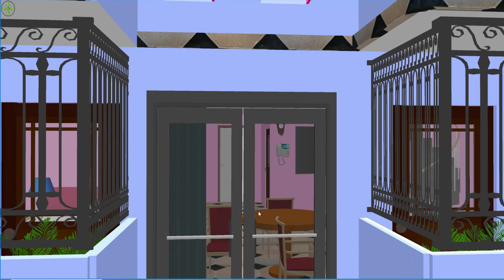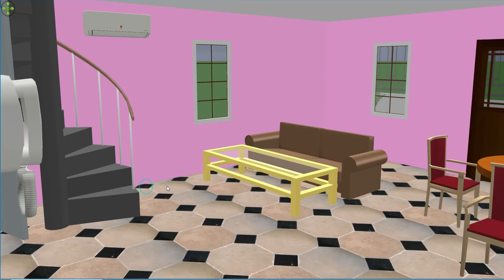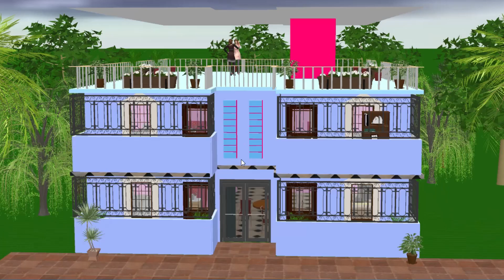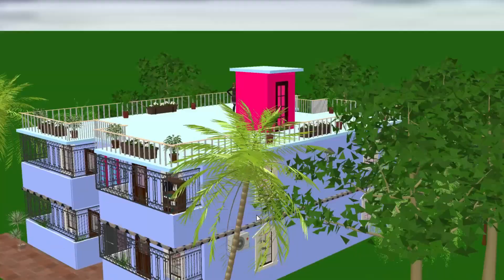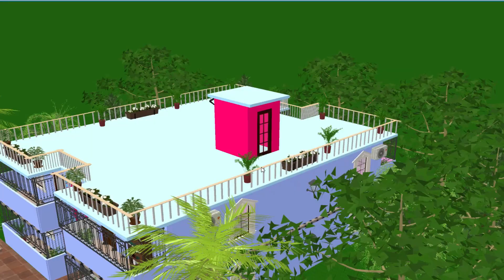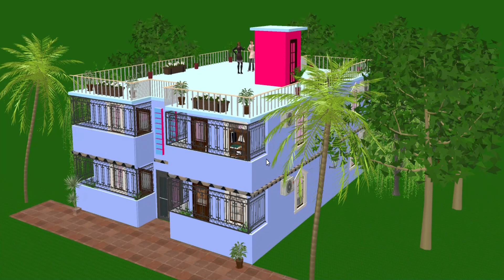ডুপ্লেক্স বাড়ির ডিজাইন (best duplex house design) সেরা_ডুপ্লেক্স_বাড়ির_ডিজাইন ।। Design 3d by stk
হ্যালো ভিউয়ারস আসসালামুআলাইকুম সবাইকে আমাদের চ্যানেলে স্বাগতম
আপনারা যারা সুন্দর সুন্দর বাড়ির ডিজাইন আমাদের দিয়ে করাতে চান
তারা নিচে দেয়া আমাদের fb and instagram page link অথবা মোবাইল নাম্বার এ যোগাযোগ করতে পারেন
আমাদের
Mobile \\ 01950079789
চলুন এ পর্যায়ে আমরা বাড়িটি সম্পর্কে বিস্তারিত আলোচনা করি এবার এটি মূলত একটি দুইতালা সুন্দর ডুপ্লেক্স বাড়ির ডিজাইন
এই বাড়িটিতে মোট সাতটি বেড্রুম রয়েছে এবং একটি লিভিং রুম রয়েছে পাশাপাশি পাঁচটি মাস্টাররোলে রয়েছে এবং পাশাপাশি একটি রান্নাঘর রয়েছে
আরো বিস্তারিত জানতে না টেনে ভিডিওটি দেখুন
এবং তাছাড়া এই বাড়িটি তৈরি করতে আপনাদের সাড়ে তিন শতাংশ জায়গার প্রয়োজন পড়বে
বাড়িটার দ দৈঘ ৪৪" স্কয়ার ফিট
প্রস্থ ৩৪ " স্কয়ার ফিট
বাড়িটার ফ্লোর এরিয়া ১৫০০ স্কয়ার ফিট এর
বাড়িটিতে ৭ টা রুমের সাইজ ই ১৪" x১৪" স্কয়ার ফিট এর
প্রত্যেকটা রুমের সাথে একটি ঘরের বারান্দা রয়েছে
কিচেন এর সাইজ হচ্ছে 8 ফিট বাই 10 ফিট